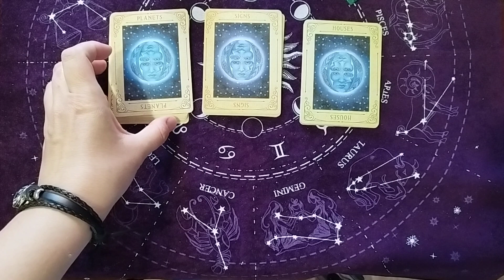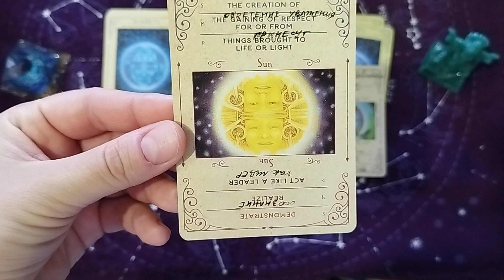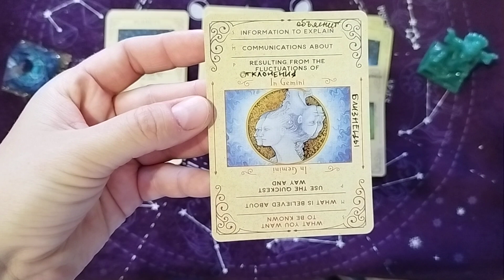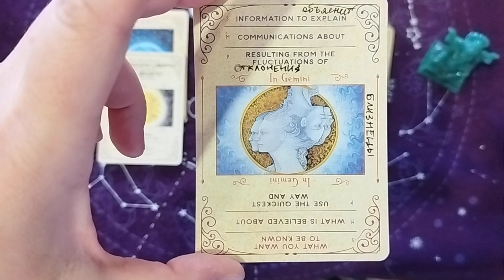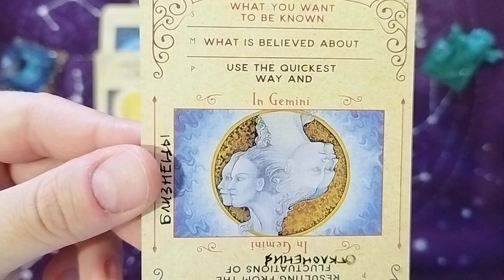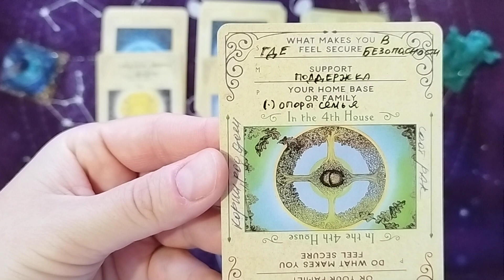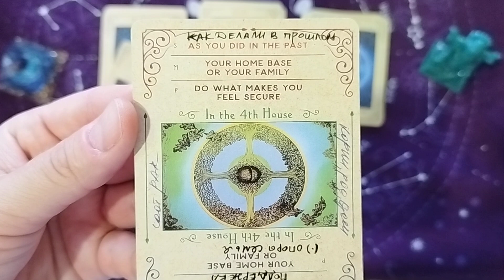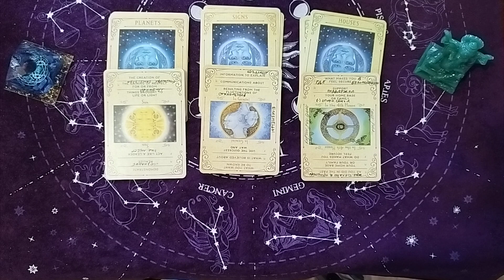"Сбудется ли задуманное?" Что мне делать? Совет карт. Какие кармические и астральные влияния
Расклад чтоб узнать ответ на свой вопрос "Сбудется ли задуманное?" Что мне делать? Совет карт. Что влияет сейчас на вас? какие эти влияния? кармические? астральные?
Загадай вопрос или спроси что тебе делать, попроси совета и будь внимателен к ответу